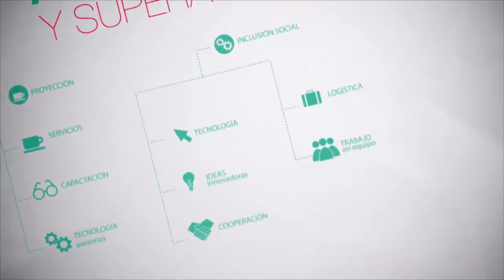Programa Somos Inclusión - Revinculación Habitante de Calle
Buscando resolver las necesidades de los habitantes de calle con problemas de farmacodependencia asociadas a enfermedades mentales, se amplía la atención con el Hospital Carisma para ofrecer una mejor calidad de vida a los usuarios.

Conoce la historia de Orlando Moscoso y mucho más en este programa.